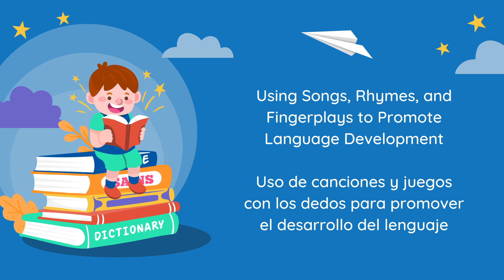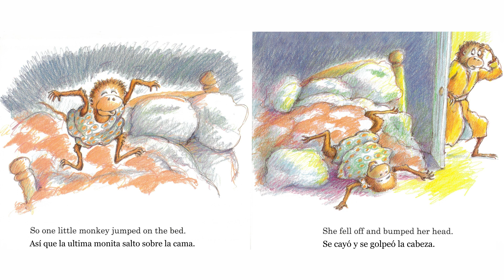Five Little Monkeys Jumping On The Bed | Readers In Training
A reading of "Five Little Monkeys Jumping On The Bed" by Eileen Christelow

Did you know that reading readiness begins at birth? Readers in Training (RIT) is Spread the Word Nevada’s early intervention program serving birth to 5-year-olds. This program is aimed at establishing an early love of reading and increasing kindergarten readiness through access to developmentally appropriate books for the first five years of life.

Through this program, we will serve children ages 0-5 and their parents/guardians, making it possible for your younger children to join in the fun!

Children enrolled in this program will receive:
– Age-appropriate new books mailed monthly
– Tips and activities
– Quarterly small group training & story times